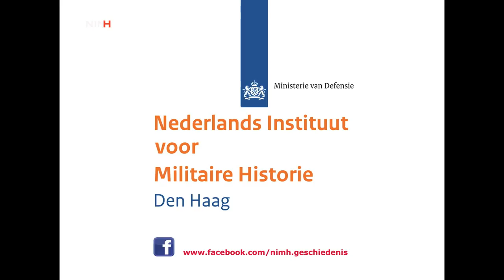Berging Martin Mariner P 302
Beelden van de berging van de Martin Mariner-vliegboot met registratie P 302. Tijdens een verkenningsvlucht op 17 december 1959 boven Nederlands-Nieuw-Guinea verongelukte het toestel en zonk in de Patipibaai. Vijf van de acht bemanningsleden verongelukten. Dit was het zesde ongeval met een Mariner binnen drie jaar. De minister van Defensie legde de overige Mariner-toestellen direct een vliegverbod op. Dit betekende het einde van dit type vliegtuig bij de Marine Luchtvaartdienst.